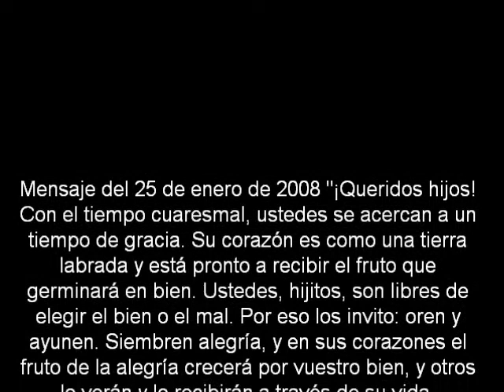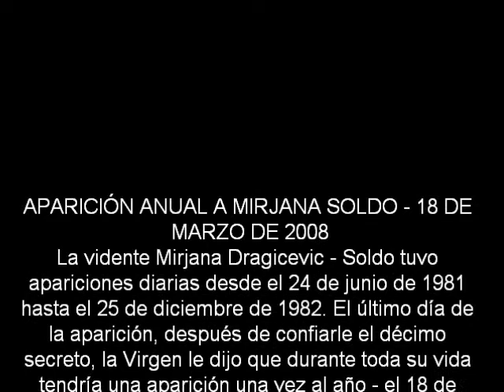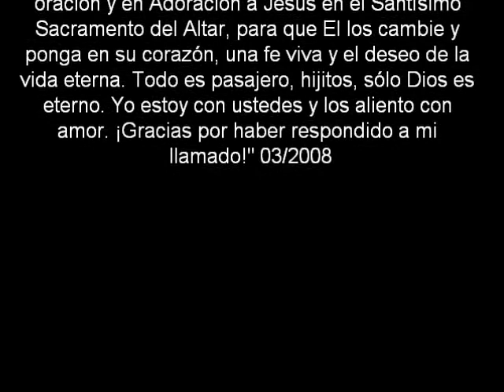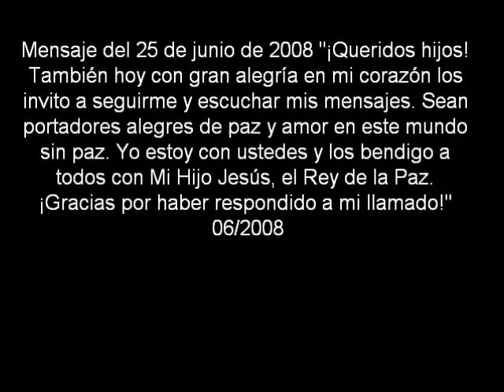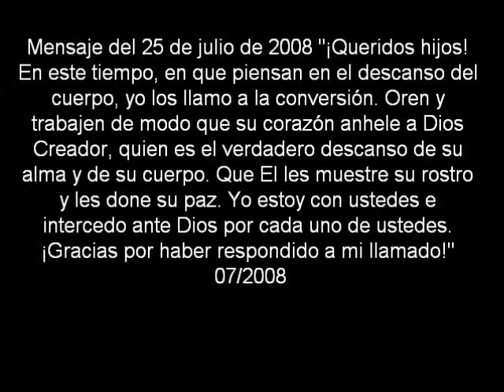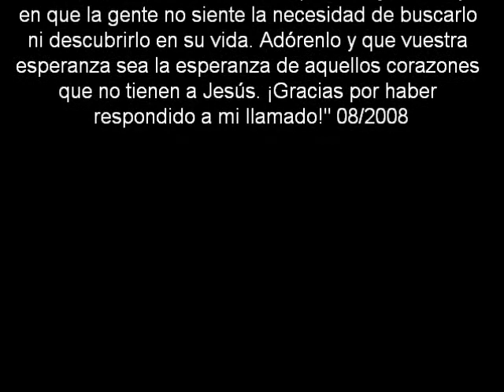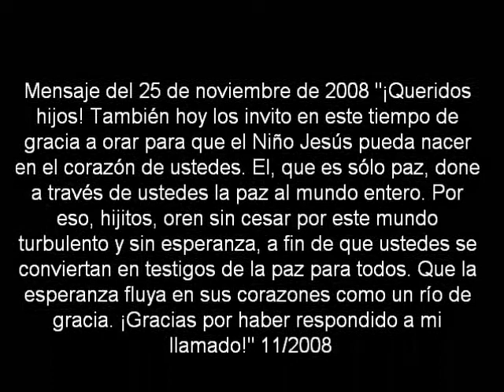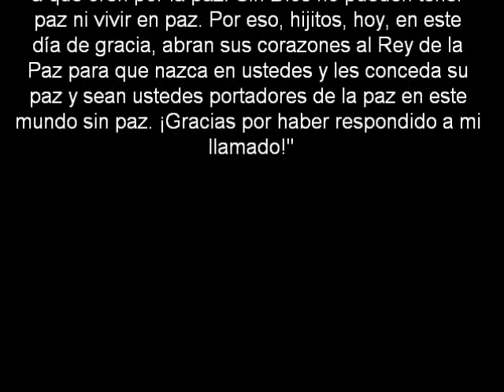Nuestra Señora de Medjugorje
Mensajes a partir de 2008 en español